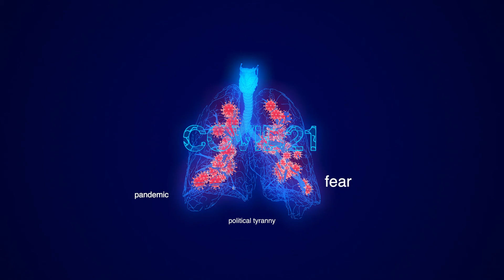Covid 19 Lungs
Pre rendered in 3840×2160, 30 FPS.

Easily change texts and place your logo.